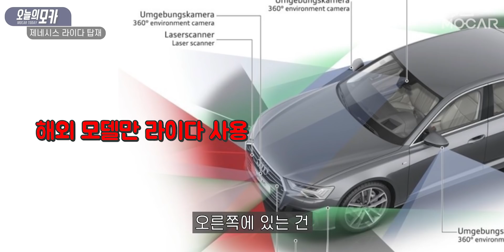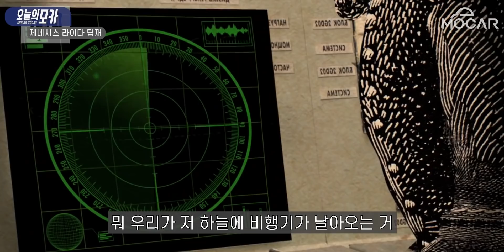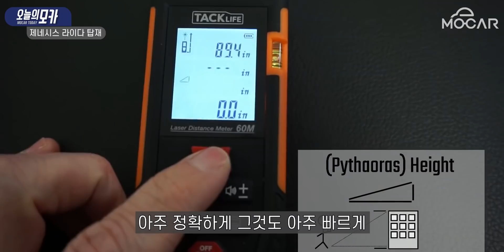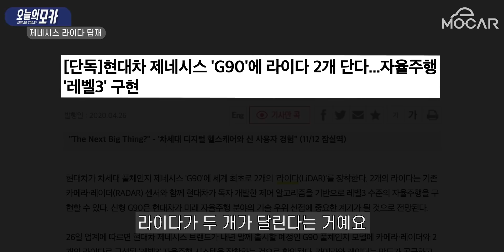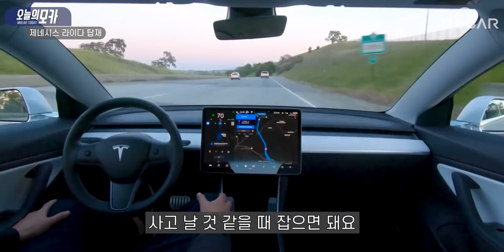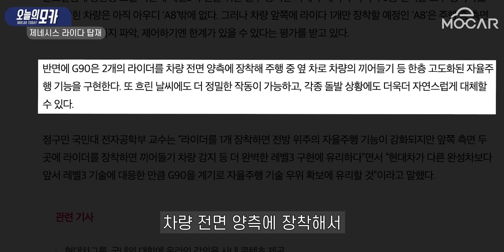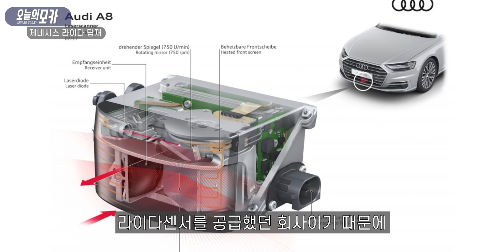제네시스 G90 풀체인지 미리보자! 라이다 2개, 왜?…이번엔 진짜 자율주행 되나요?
제네시스 G90 풀체인지에는 라이다 2개, 왜?…이번엔 진짜 자율주행 되나요?